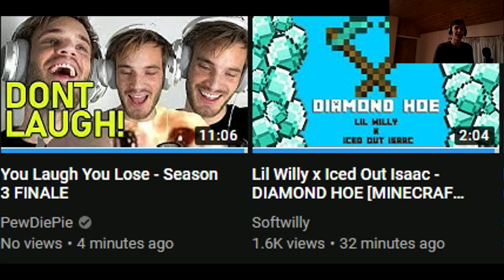YOU LAUGH YOU SLAP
--Social Links--
(KacGames)